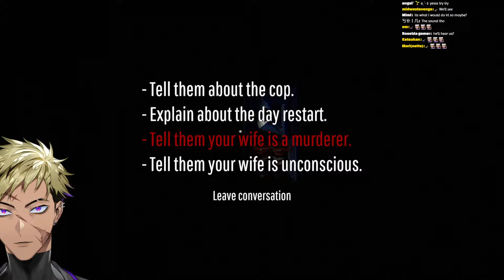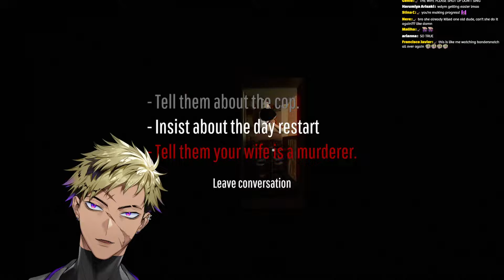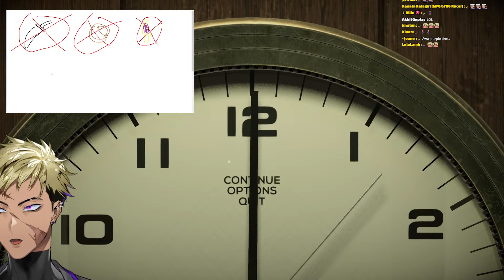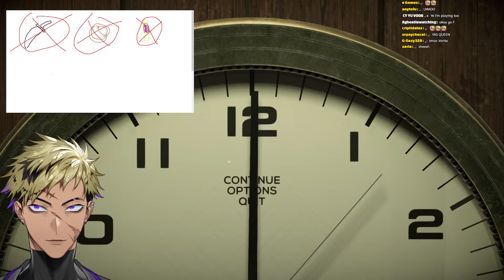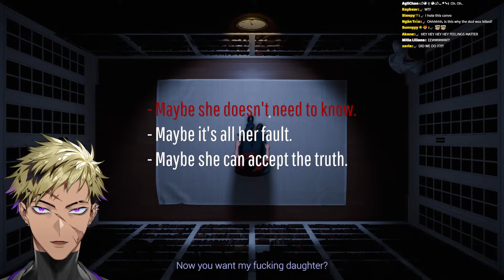【TWELVE MINUTES】WE ONLY GOT 12 MINUTES TO SAVE THE WORLD【NIJISANJI EN | Vantacrow Bringer】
aye

『 Merch! 』
🍳 VANTA COOKING VOICE 🍳

【Hashtags】
・GENERAL
・LIVE
・MEMES
・Thumbnails
・Assets
・Clips
・Fanfiction
・GROUP

【KRISIS】
★ Vezalius Bandage

[Credits]